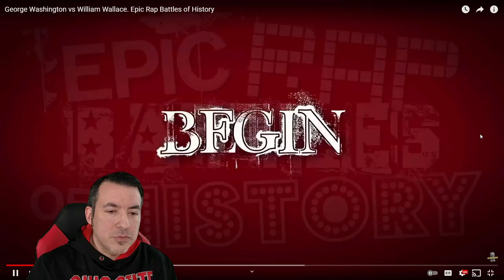Historian Reaction // Epic Rap Battles of History (Washington vs. Wallace)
The mods on our discord server have graciously set up a fund to support our future History Vlogs.

Tier 6 - Mike Tasset, Insane

Tier 4 - Graham Brown, Sandor Nagy

Tier 3 - Qethsegol, Robin Svensson, Austin White, Chris Curtis, John Molden, Peter Gadja, Raoul Kunz